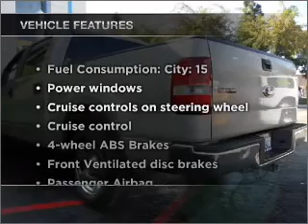2007 Ford F-150 - Santa Ana CA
Year: 2007
Make: Ford
Model: F-150
Trim: XLT
Engine: 5.4 liter 8 cylinder 24 valve
Transmission: 4-Speed Automatic
Color: Gold
Mileage: 93794
Address:
525 S. Harbor Blvd.